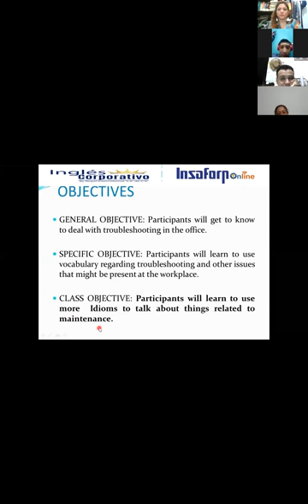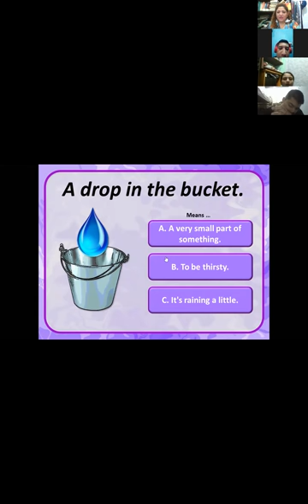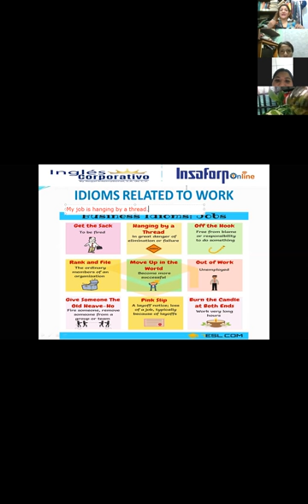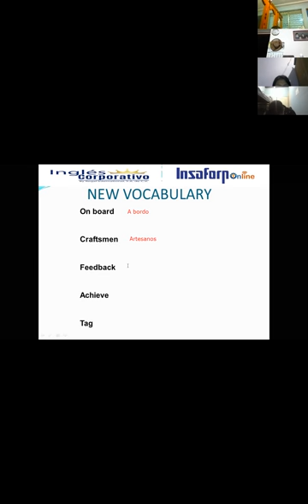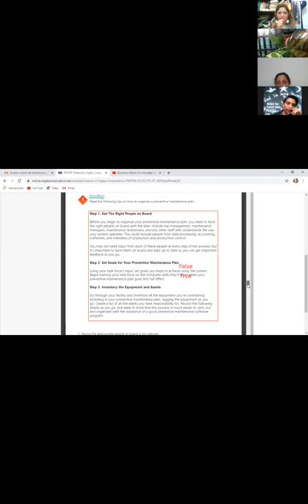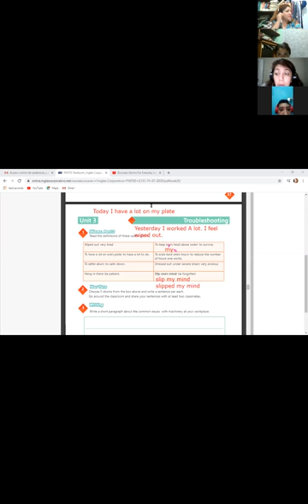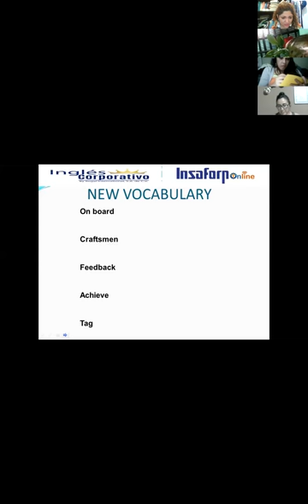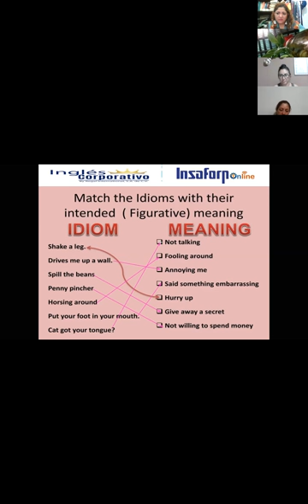Ingles Corporativo-VIDEOCONFERENCIA #15 USE OF IDIOMS PART 2